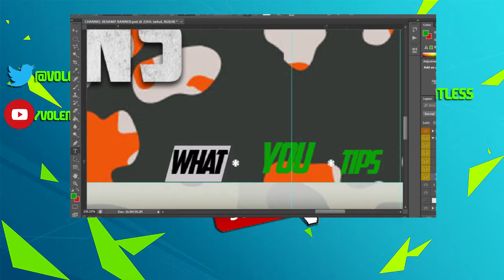I'M BACK!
I made the mecha industries wallpaper btw ;) :D Glad to be back

Hope you have a good day guys :)

Fav!